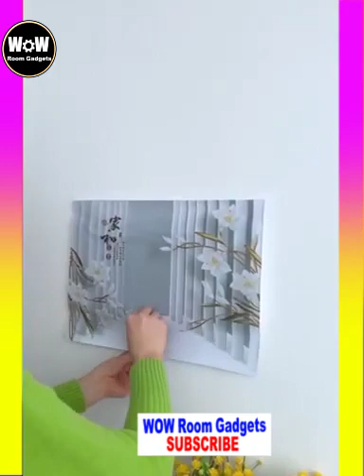😍Amazing GADGETS For Your Home ,Gadgets For Every Home_Versatile Utensils(WOW Room Gadgets)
Available at very low prices Amazon India and Amazon US  | Electronics Gadgets | UNIQUE | WOW Room Gadgets |Online Shopping | Useful inventions that you should know about. Gadgets that are worth buying. Useful Gadgets for Your Everyday Life Under Rs 100, Rs 200, Rs 500, Rs 1000 Buy On Amazon

ROOM Gadgets  जो आपकी ज़िन्दगी को आसान बना देंगे